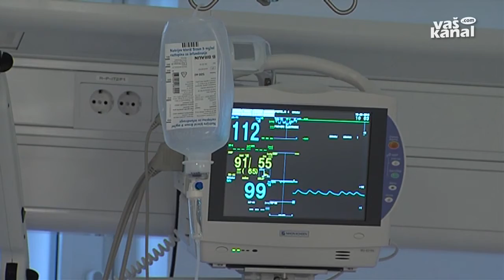Nova pravila pri oskrbi pacientov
NOVO MESTO - »Urgentni center novomeške splošne bolnišnice ni in ne more biti nadomestilo za splošne zdravnike,« je na srečanju s predstavniki medijev dejal predstojnik Bojan Kostić. Zaradi prevelike gneče in priliva pacientov, ki niso življenjsko ogroženi, se na urgenci soočajo z nemogočimi delovnimi pogoji za kakovostno opravljanje zdravniške službe. Nastale razmere so jih prisilile v spremembe, tako od danes na urgenci veljajo nova pravila pri obravnavi pacientov.